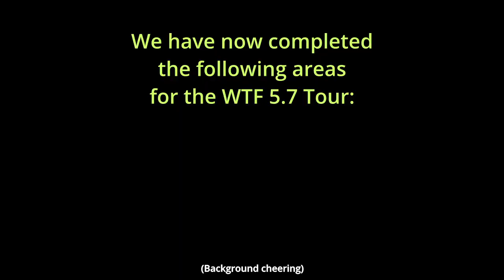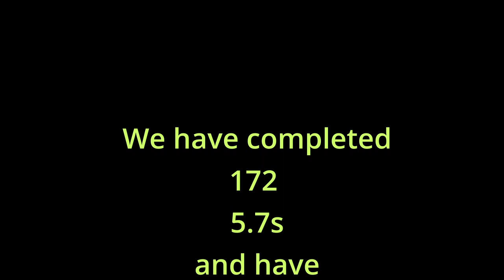CarlyQuinn - A New RR Crag - Calico 1 - Red Rock Canyon, NV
After "The Oasis" we thought we were done with all of the 5.7 climbs in Calico 1 - but then we discovered the CarlyQuinn Crag. There were two 5.7s here, but one has since been upgraded to a 5.9 - but in our opinion, not the correct one was upgraded. So one of these is a WTF'r!

Make the most of your Red Rock Canyon, NV climbing trip by not getting lost

Welcome to the WTF 5.7 Tour: Red Rock Canyon where Rick & Stef are climbing every single published 5.7 in Red Rock Canyon. That's 237 climbs and over 50,000 vertical feet. And we are rating them all with an F-word!